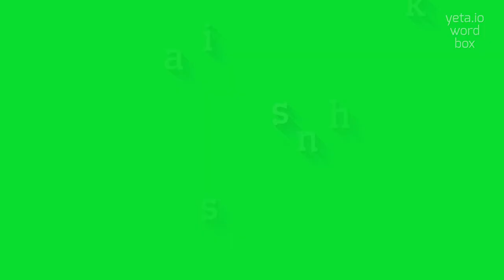How to say "unshakiness"! (High Quality Voices)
Watch in this video how to say and pronounce "unshakiness"!